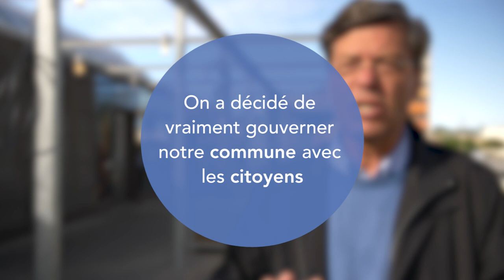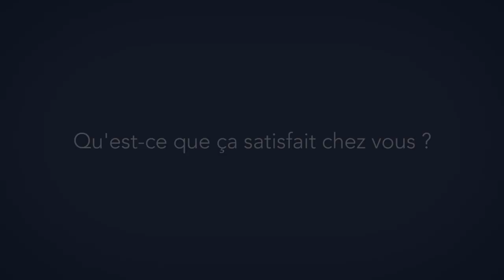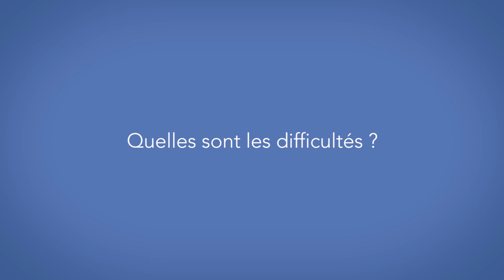Joe Spiegel et la démocratie participative à Kingersheim (VC)